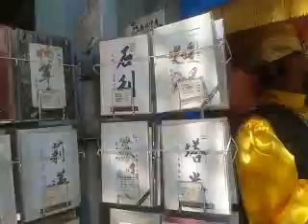Paseando por chinatown San Francisco